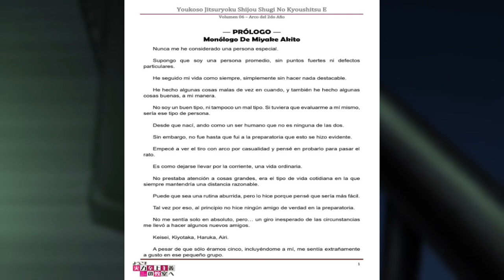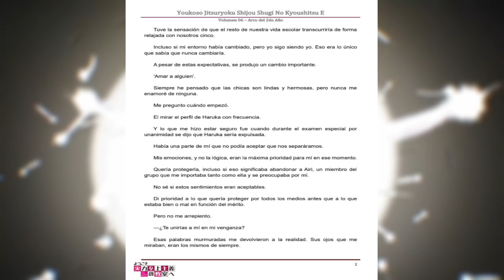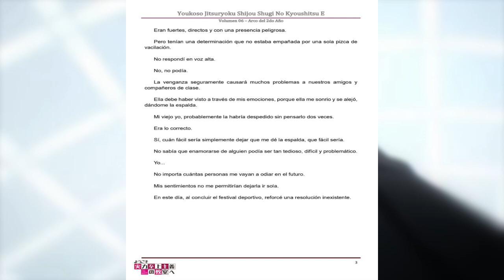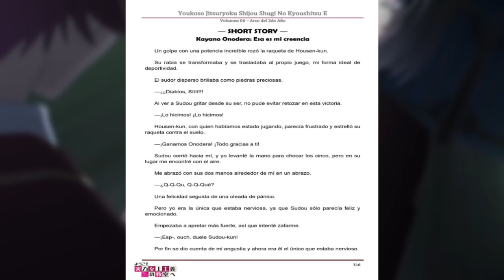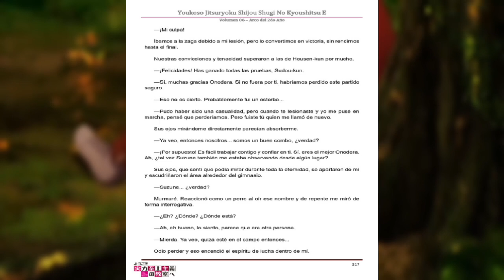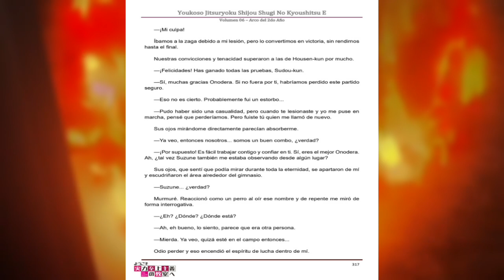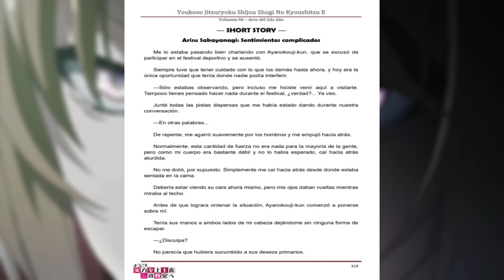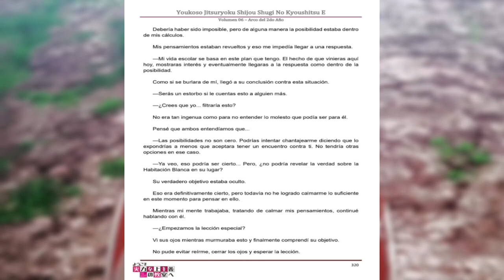💥El DILEMA de Akito + NUEVO SHIP + Plan Maestro | Narración PRÓLOGO y SS Volúmen 17 [You-Zitsu]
↘↘↘🌟Léeme🌟↙↙↙

Hola a todos y bienvenidos a un nuevo video, Soy Damián de Top Animes y en este video les presento, La Narración del PRÓLOGO y las SS del Volúmen 17 de Classroom Of The Élite.